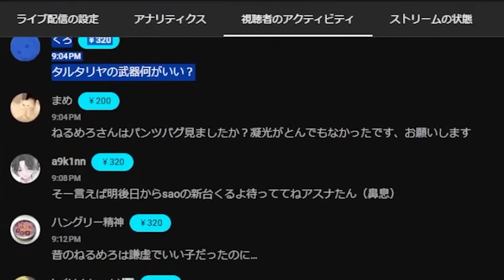【男性向け】キャラクターをあらゆる角度から拝めるパ〇ツバグがヤバ過ぎたｗｗｗ【ねるめろ切り抜き】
▼元動画

ご意見、ご要望等あればこちらまでお願いします↓
▼当チャンネルTwitter